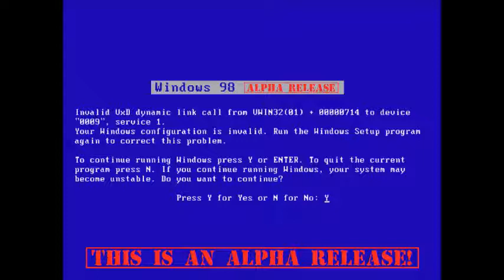Hidden Windows 98 Alpha Release Startup Sound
Windows 98 Alpha Release from Арсений Иванов